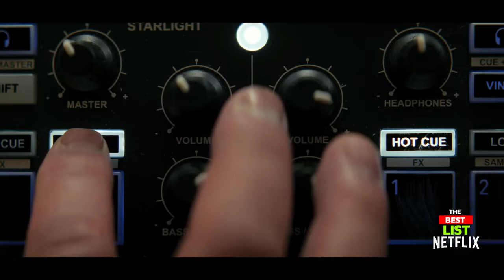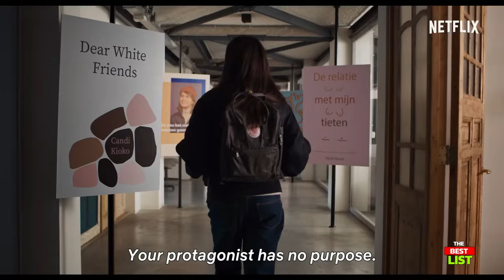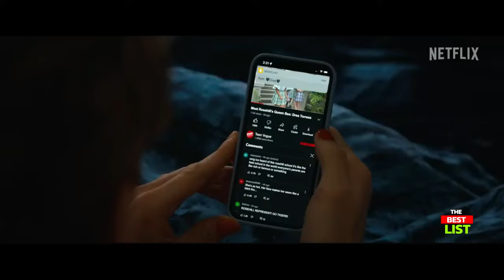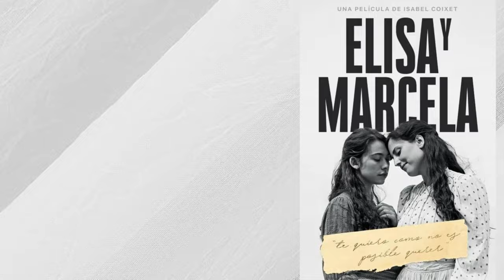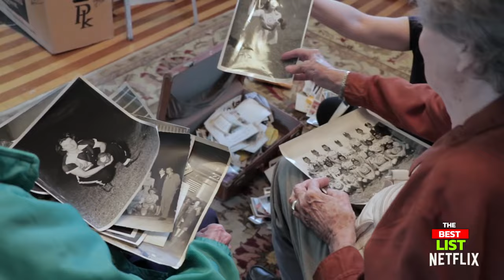Top 20 Best Lesbian Movies To Watch On Netflix 2023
20 Best Lesbian Movies To Watch On Netflix 2023
If you want to see Lesbian Movies On Netflix you should definitely watch our picks for the best Lesbian Movies To Watch On Netflix 2023

Movies in this Ranking:
20. Beauty (2022): (00:15)
19. So My Grandma's A Lesbian (2019): (01:37)
18. Duck Butter (2018): (02:17)
17. Ride or Die (2021): (03:06)
16. Let It Snow (2019): (04:07)
15. The Prom (2020): (05:07)
14. ANNE+: The Film (2021): (06:24)
13. The Fear Street Trilogy (2021): (07:37)
12. Bruised (2020): (08:57)
11. The Valley Of A Thousand Hills (2022): (10:10)
10. I Care A Lot (2020): (11:19)
9. Do Revenge (2022): (12:17)
8. Elisa y Marcela (2019): (13:27)
7. Disobedience (2017): (14:28)
6. Colette (2018): (15:19)
5. The Half of It (2020): (16:07)
4. Ma Rainey's Black Bottom (2020): (18:05)
3. Carol (2015): (19:09)
2. Tig (2015): (20:02)
1. A Secret Love (2020): (20:56)

IMPORTANT NOTE:

Our aim is not to break any youtube guidelines .